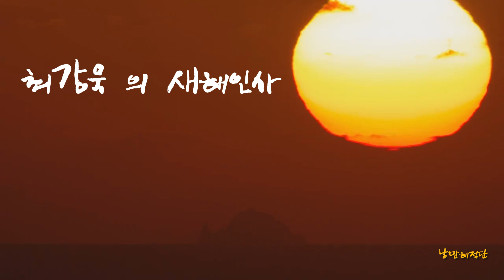(속보) 우리는 원팀 .최강욱 열린민주당 대표 새해인사, "같이갑시다"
우리는 원팀입니다.
누가 뭐라든.
이젠 갈등을 봉합하고 같이 갑시다.
새해인사말.
그대가 있어서 행복합니다.
최강욱 의원 화이팅!!